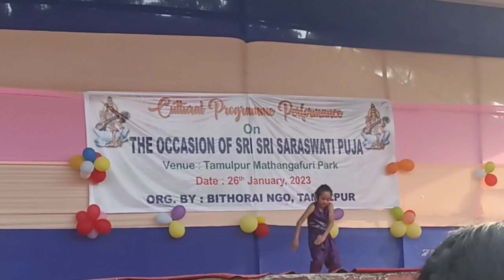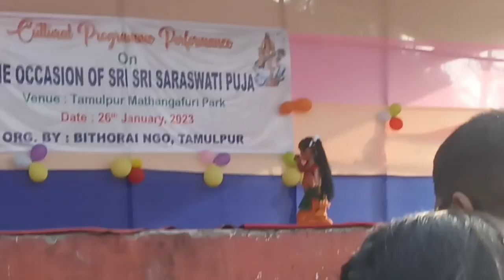Saraswati puja🙏🙏 ll park au tangby ll @ S Boro Vlogs